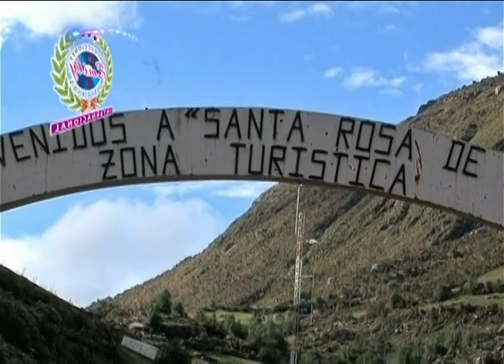✓♪♫ PRINCESITA DE HUACHOCOLPA ► GRAN HERRANZA USUN SARACHA◄(PRIMICIA PRODUCCIONES) 🎷🎻🎶🌹🌻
🎻🎶 PRINCESITA DE HUACHOCOLPA "TU SANTIAGUERA" 🎻🎶  🎷🎻🎶🌹🌻
► Tema: USUN SARACHA   ♫♫ ♫♫ ✔ Primicia 2019
► Género: SANTIAGO
Realización: Primicia Producciones ///
Dir.: luis Flores V.  Cel.: ✆ 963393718 ☎
Realización de Videoclips de todo género musical en full HD.
::::::::::::::: PRIMICIA PRODUCCIONES  "La marca del Folclor" ::::::::::::::
Primicia Producciones, 28 años en tu servicio. Pagina Oficial: en Facebook YouTube en nuestro Wasshap escríbenos al 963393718.